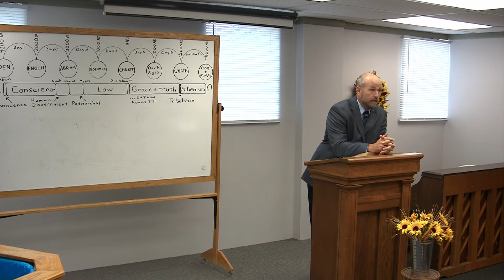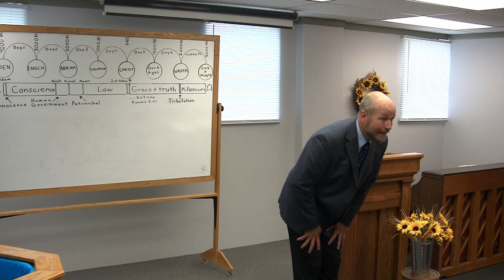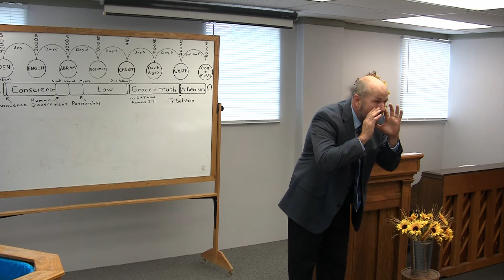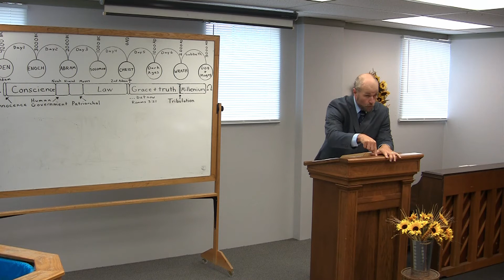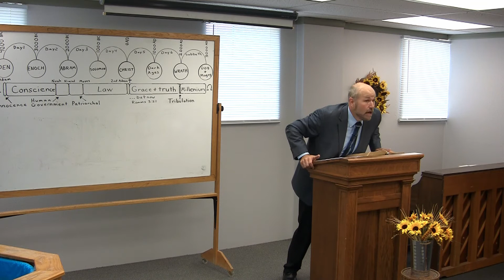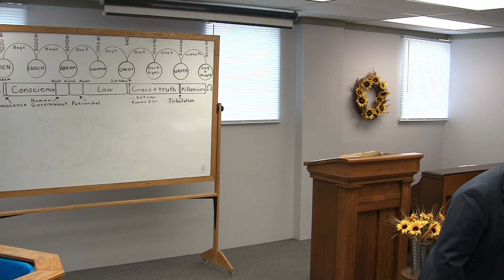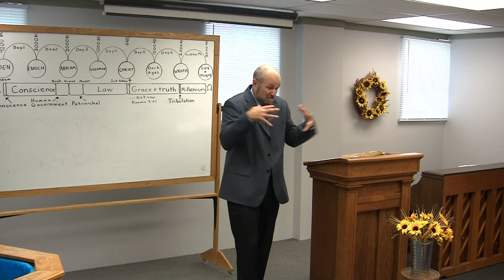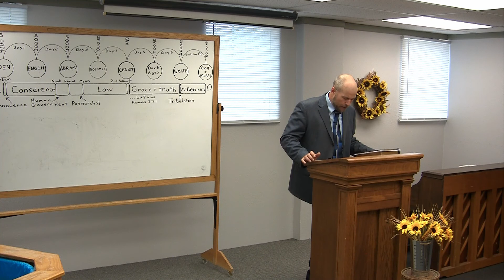The Defeated Christian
Do Not Be One.